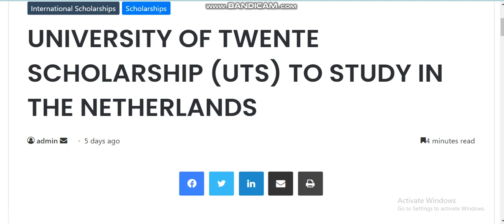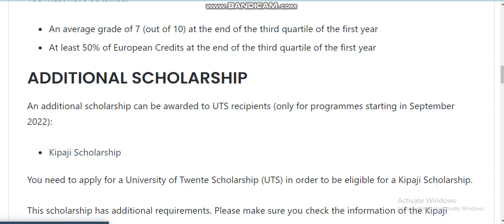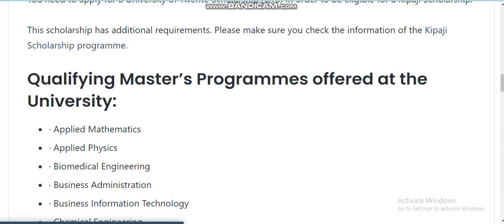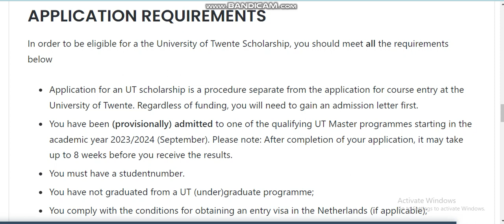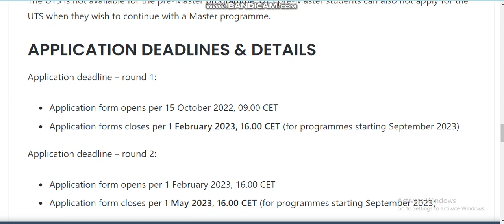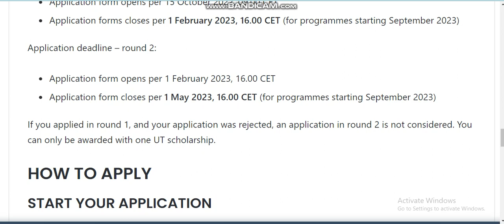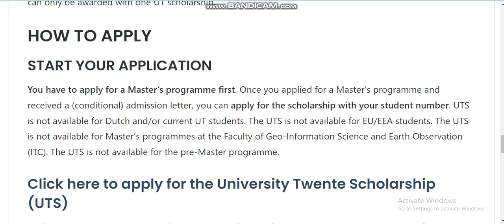UNIVERSITY OF TWENTE SCHOLARSHIP (UTS) TO STUDY IN THE NETHERLANDS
TWO-YEAR STUDY PROGRAMME
In case of a two-year study programme, students can receive an additional UTS of an amount equal to that in the first year to cover the expenses of the second year. However, the scholarship will only be continued during the second year when students meet the process requirements for the UTS.

You must have obtained:

An average grade of 7 (out of 10) at the end of the third quartile of the first year
At least 50% of European Credits at the end of the third quartile of the first year
Qualifying Master’s Programmes offered at the University:
· Applied Mathematics
· Applied Physics
· Biomedical Engineering
· Business Administration
· Business Information Technology
· Chemical Engineering
· Civil Engineering and Management
· Communication Science
· Computer Science
· Construction Management and Engineering
· Educational Science and Technology
· Electrical Engineering
· Embedded Systems
· Environmental and Energy Management
· European Studies
· Health Sciences
· Industrial Design Engineering
· Industrial Engineering and Management
· Interaction Technology
· Mechanical Engineering
· Nanotechnology
· Philosophy of Science, Technology and Society
· Psychology
· Public Administration
· Sustainable Energy Technology
· Systems and Control
HOW TO APPLY
START YOUR APPLICATION
You have to apply for a Master’s programme first. Once you applied for a Master’s programme and received a (conditional) admission letter, you can apply for the scholarship with your student number. UTS is not available for Dutch and/or current UT students. The UTS is not available for EU/EEA students. The UTS is not available for Master’s programmes at the Faculty of Geo-Information Science and Earth Observation (ITC). The UTS is not available for the pre-Master programme.